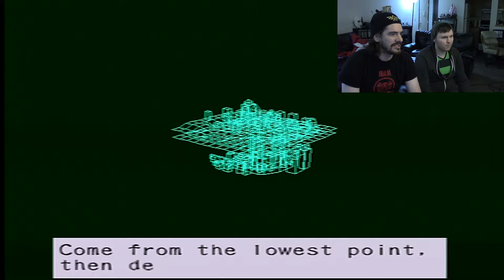Strider 2: Urban Jungle GAMES YO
Another one with Jay!